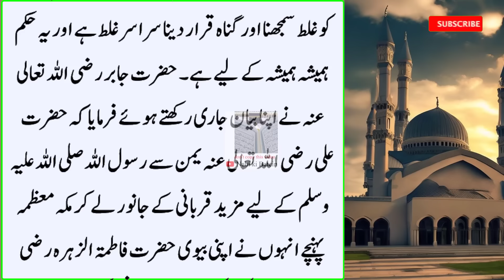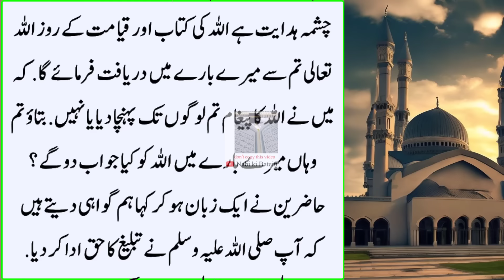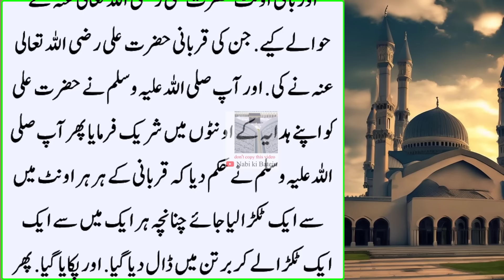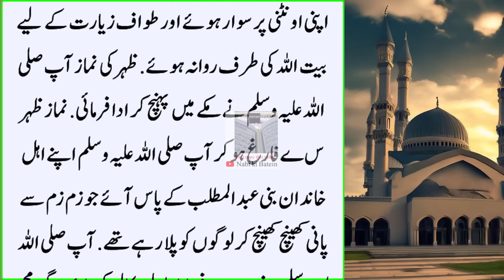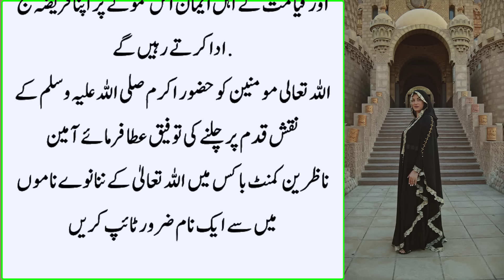Hazrat Muhammad S.A.W ke Akhri Hajj ka Waqia | Hajre Aswad | Kaba ka Tawaf ka Waqia